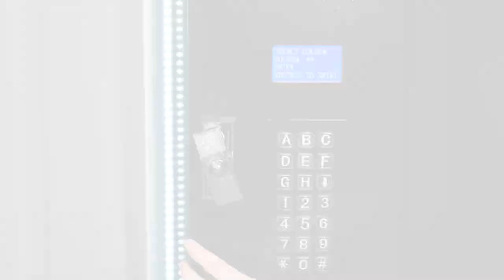04 Price Settings for EPEX G Series Vending Machine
Displayed Model: EP-G636
Corresponding Models:
• EP-G654
• EP-G636
• EP-G432
• EP-G424